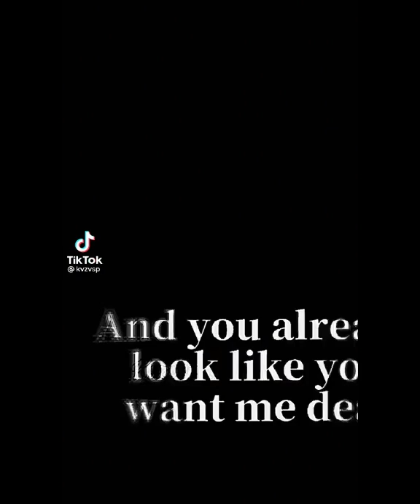DSMP Edits I found on my TikTok FYP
✨APPAREL 👚👖✨

□Ignore□